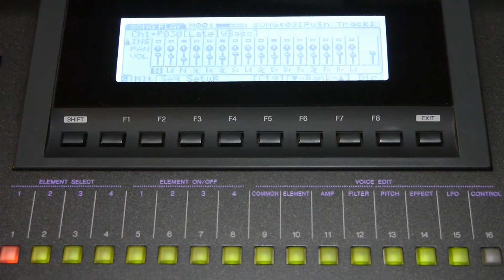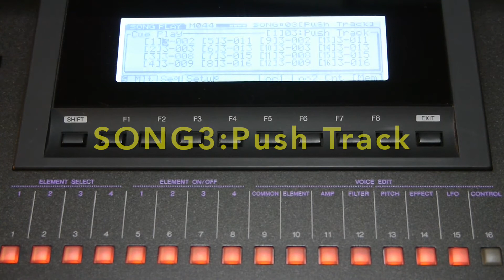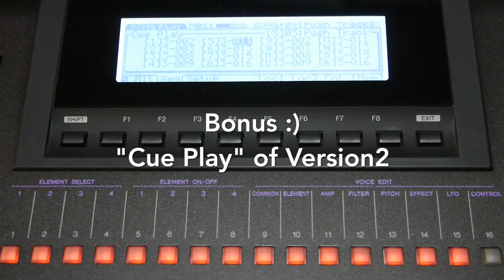YAMAHA W5&W7 Version2 DemoSong3 Push Track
It is demo song of incompatible synthesizer YAMAHA W5 & W7 Version2.

Although Version1 has many parts that are not refined, there is no goodness in the QY300 series (QS300/B900/SDX3000 etc) of the same period in the improved Version2.

"Push Track" is a special demonstration song which lets you try out the new Cue Play function (see page11). When you start the song from the top, the W5/W7 automatically enters Cue Play mode. In the screen youwill notice which measure has been assigned as the start point for each Track button. Press a Track button to startthe Cue Play from the designated measure.

The demo song recorded in the attached FD has been produced making full use of the features of the W series and it is very well done.

W5 and W7 are (1)defects in the electrolytic capacitors of the main board and the analog board, (2)low durability of the light touch switch, (3)failure of shuttle dial, (4)rubber belt problem of FDD, (5)I have problems with the short lifetime of the backlight of the LCD, but the W series used in this demonstration has been fully developed and playing.

For FDD, a beltless FDD or FDD emulator is connected using conversion board (red board / blue board) for omame Project EME - 213 or slim FDD conversion adapter Type-P for Lost Technology MSX.